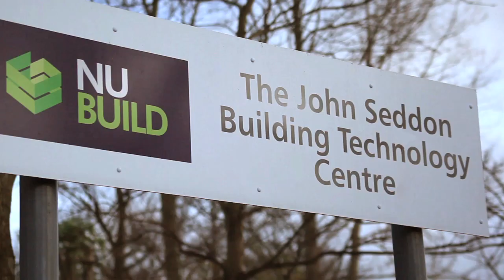The John Seddon Building at Stoke-on-Trent College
John Seddon (retired Chairman of Seddon Group) talks about 'The John Seddon Building Technology Centre' and its facilities at the Burslem campus of Stoke on Trent College